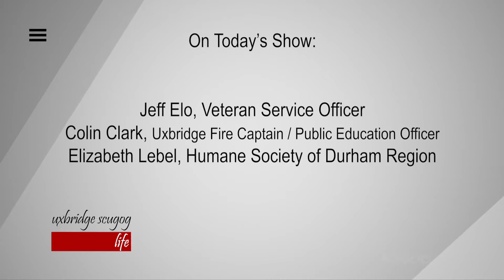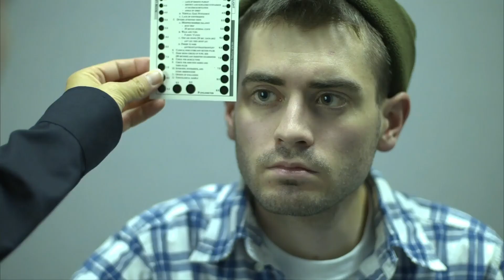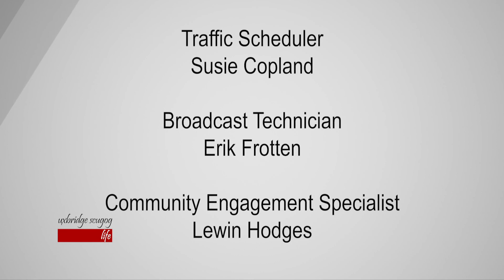Uxbridge Scugog Life | Rogers tv